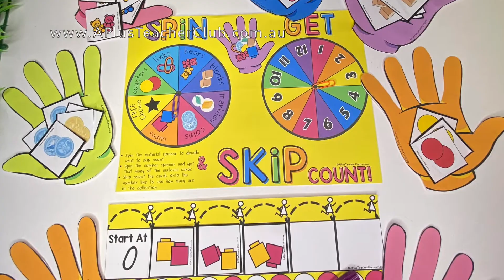Skip Counting Games For Kids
Teaching skip counting is more complicated than chanting a number sequence. Kids need to know when they should skip count as well as the number sequence.

These teacher resources are guaranteed to  help your kids learn and understand skip counting process as well as introduce them to ealy algebraic understanding!

Hint: Make sure you talk with your kids about how the number patterns are formed, using language like:

increasing/ decreasing
bigger/smaller
more/less
forwards/backwards
order
sequence
pattern
count